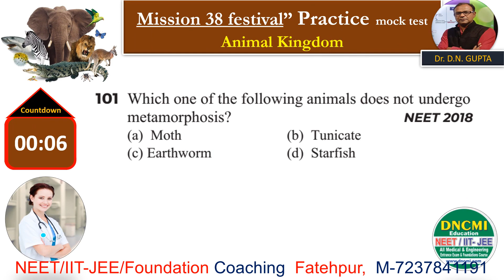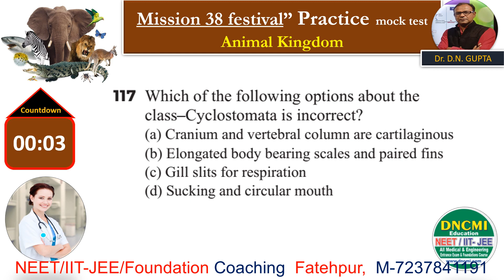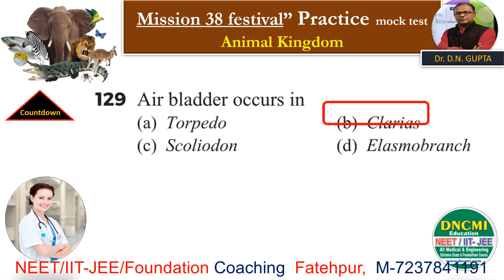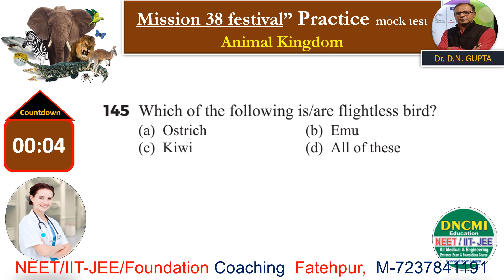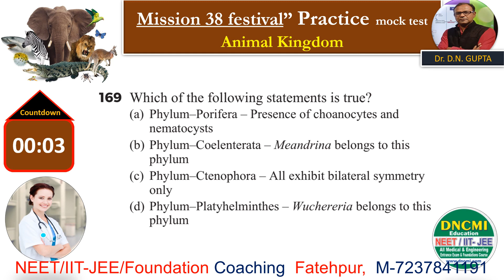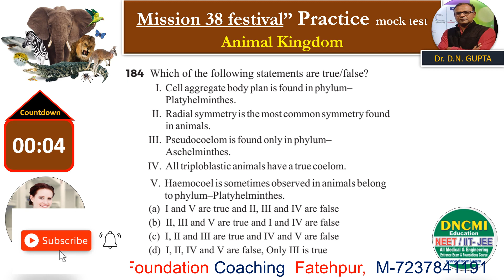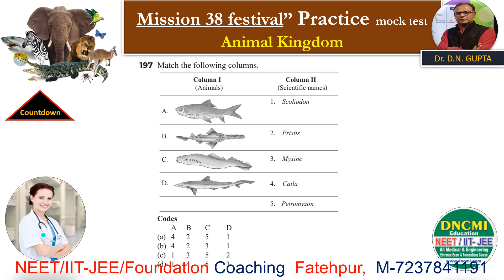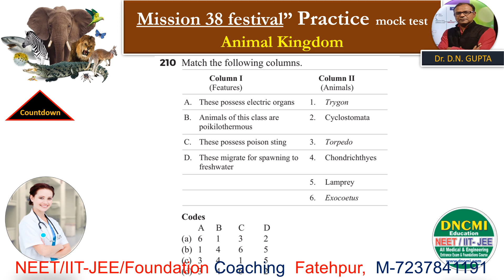NEET/L-8/Episode-2/MCQ Animal Kingdom/Mission 38 Festival Mock Test /Biology Class 11/By Dr DN GUPTA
MCQ Animal Kingdom
101--200
Mission 38 festival Mock Test Series